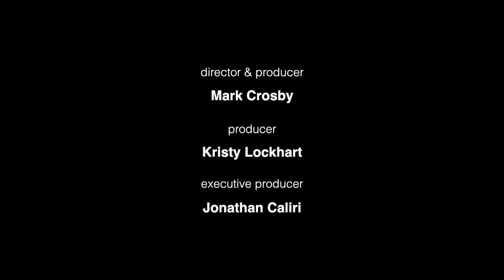Schumann Sonata No. 1, f sharp minor, op.11. Liana Paniyeva live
If you enjoy this channel, please consider a symbolic donation for my surgery .Your support matters!
Robert Schumann Sonata No. 1, f sharp minor, op.11. Liana Paniyeva plays at the Thomas Crane Library in Quincy, MA. October 24, 2021.
Hailed by the New York Concert Review as "a sensitive player", Liana Paniyeva has won prizes in numerous competitions internationally and has performed at festivals in Norway, Hungary, Austria, Canada, England, Italy, Syria,  South Africa, and Israel. Her recitals have taken her to Carnegie Hall, Worcester's Mechanics Hall, the Myra Hess Concert Series in Chicago, to note highlights.
Ms. Paniyeva has been a prizewinner in numerous international  competitions: The "Iowa International Piano Competition in 2015", " The George Gershwin International Competition in 2019", Grand Prize at the "Metropolitan International Piano Competition", "International Piano Competition in Memory of E. Gilels" in Odessa,  “Music World” in Italy,  awarded the Cargill Foundation Prize in the 2014 Scottish International Piano Competition in Glasgow, a prize in memory of Bracha Eden for most impressive performance during " The Voice of Music Competition in Jerusalem".
Liana  has been featured in various broadcasts and recordings. Her solo recital in 2016 at the Myra Hess Concert Series in Chicago was broadcast live on WFMT Radio.  Reviewing her recording, Huntley Dent of Fanfare Magazine praised her version of Mussorgsky's Pictures at an exhibition as " Paniyeva’s reading outshines many others in the catalog, including those by famous names."
Liana is a winner of the American Prize 2021.
Paniyeva is a graduate of the Donetsk Music Academy in Ukraine, she earned her Professional Studies Diploma from the Manhattan School of Music and an Artist Diploma from The Hartt School of the University of Hartford.